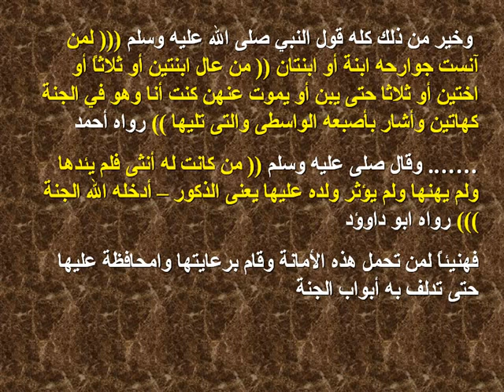بنتي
هذه العمل مقدم من اخواتنا ملتقى الدعوه النسائي جزاهم الله عنا خير